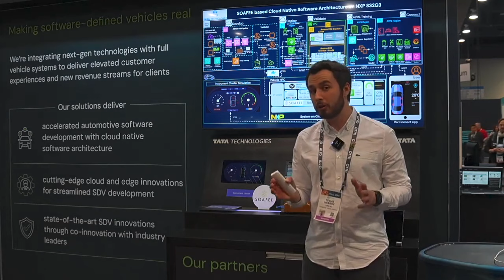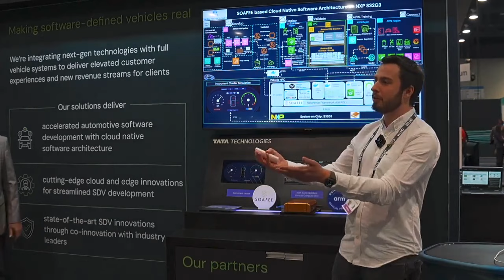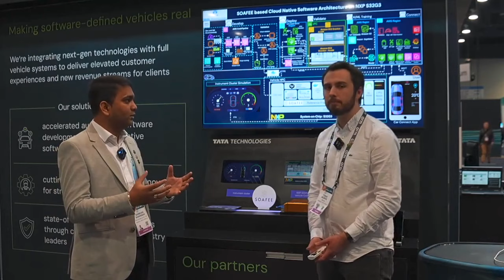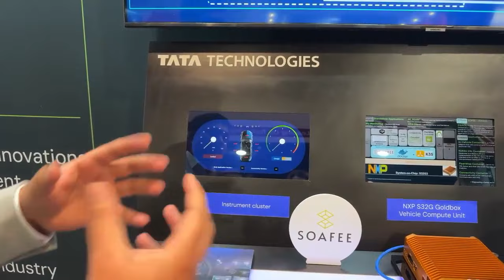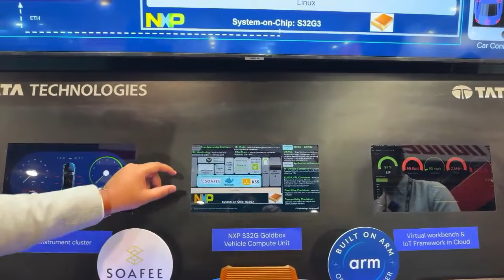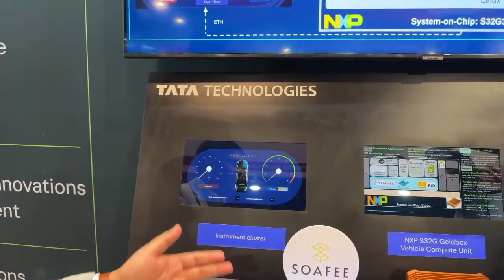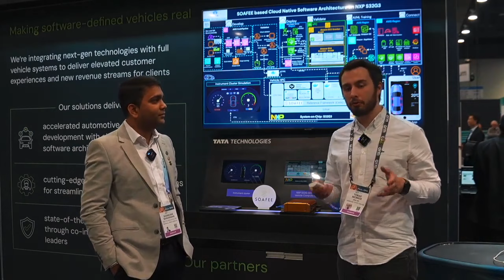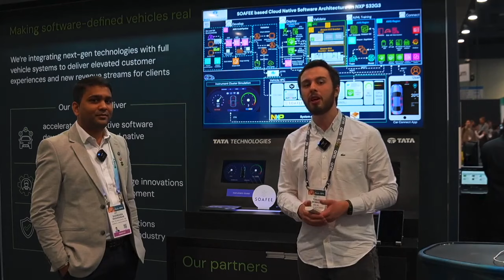Live from CES with Tata Technologies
Join Arm partner Tata Technologies as we bring their latest Arm-based innovations and demos at CES 2024 to the world, live in our Arm Tech Talk.

This talk is part of the Arm Tech Talk Series, bringing you the latest trends, technologies and best practices from the Arm ecosystem

00:00 What's today's focus at CES?​
00:33 What were yesterday's highlights?​
01:04 What is the STV Alliance?​
01:33 How is TATA involved with Sophie?​
01:58 What does TATA Technologies do?​
02:25 How has SOAFEE impacted TATA?​
03:15 Why is the STV Alliance important?​
04:06 What’s in your CES demo?​
06:24 What does the AWS dashboard show?​
06:48 How does the tablet control the vehicle?​
07:40 How does Arm tech enhance vehicles?​
08:08 How are cars becoming like smartphones?​
09:44 What’s next in the Tech Talk series?